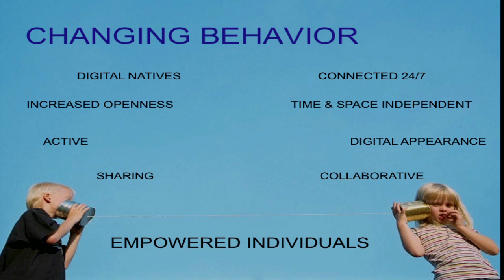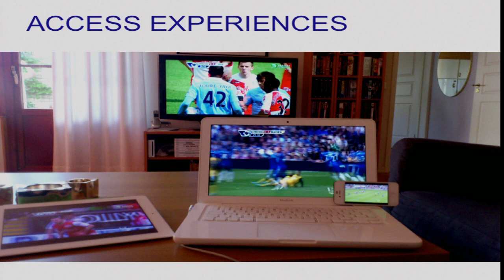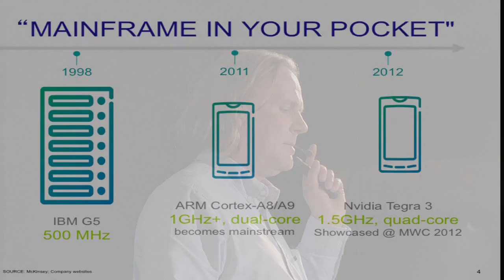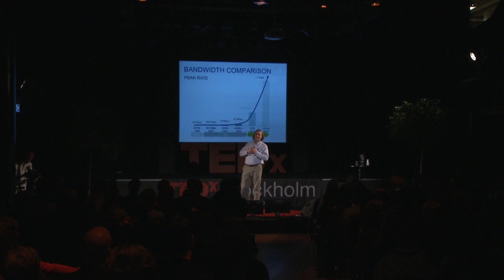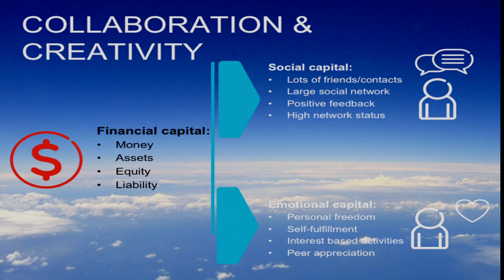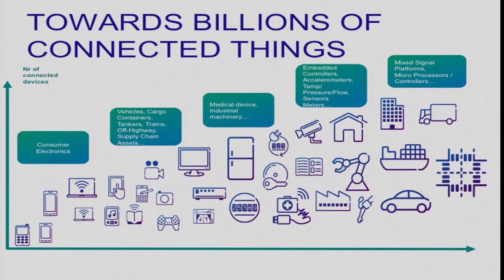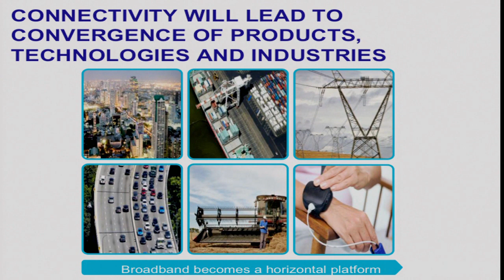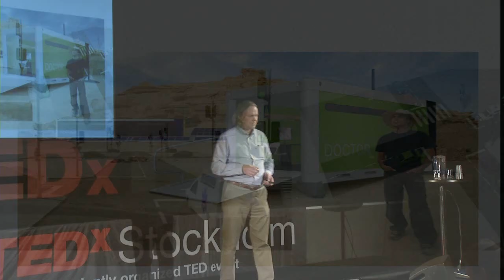How connectivity is transforming us and our society: Erik Kruse at TEDxStockholm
Folke is the Chair Professor of Practical Philosophy at Uppsala University. He has previously worked at Auckland University, New Zealand, Gothenburg University and Stockholm University. In his research, Folke has focused on, among other things, questions about the viability and desirability of supranational forms of democracy. He was the leader of the research project "Democracy Unbound", which was funded by the Swedish Research Council, between 2004 and 2008, and is the author of Tillsammans ("Together"), Bonnier Existens, 2009. In this book, Folke explores the possibility of responding to the global environmental problems by reforming the existing supranational political institutions.